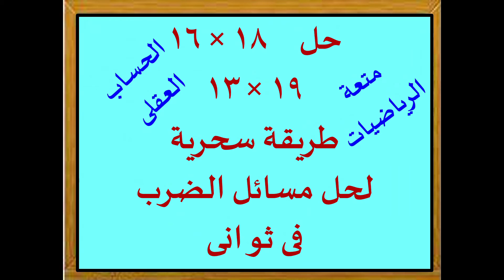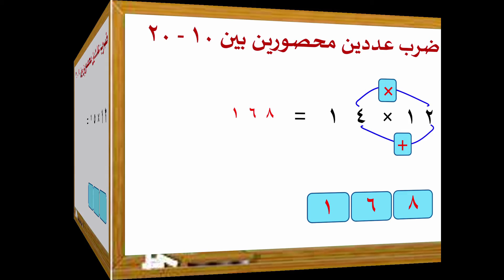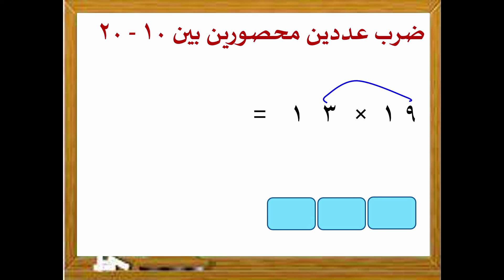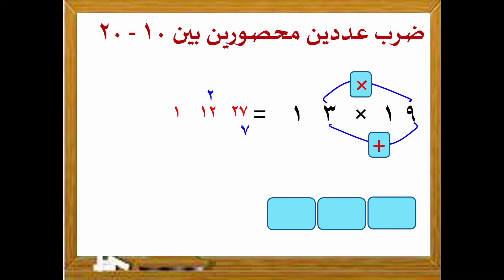متعة الرياضيات الجزء ( 12 )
الطريقة السحرية لايجاد ناتج الضرب فى ثوانى بدون حفظ جدول الضرب